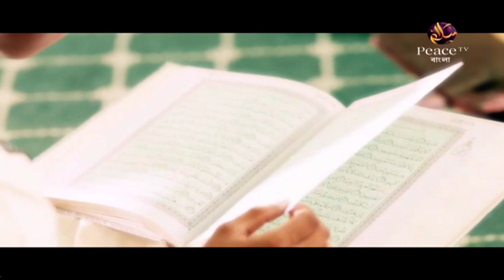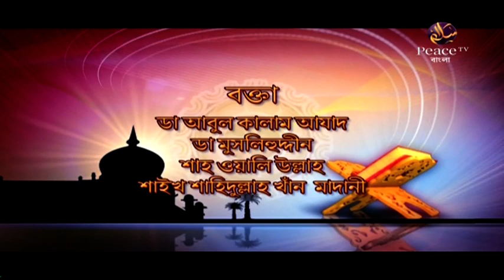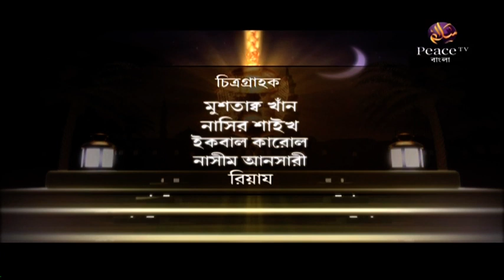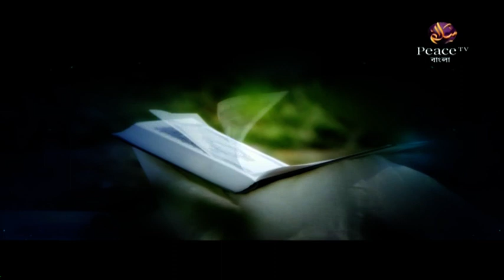৮. শিক্ষা। ইসলামের আলোকে। গ্রুপ আলোচনা। পিস টিভি বাংলা